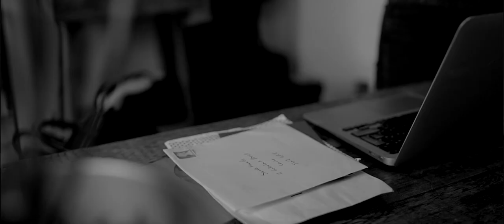BRYDE | WAIT (Official Video)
Wait is the debut single from Bryde's forthcoming  Help Yourself EP.
Filmed by Rhys Davies |  Furball Films
Official Launch Show @ The Slaughtered Lamb, London - 14th May 2016.

Shows 2016:
16th March - St Pancras Old Church, London  w/Steven J Adams
18th March - La Fleche d'Or, Paris
25th March - Parc Pantry, Newport
2nd April - St John's Church, Woodbridge
21st June - Rockwood Music Hall, New York
1st July - Hotel Cafe, L.A.